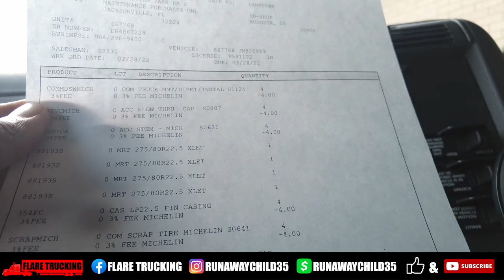Landstar's Trailer Sitchiation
MERCH on Website underneath the "SHOP" tab!